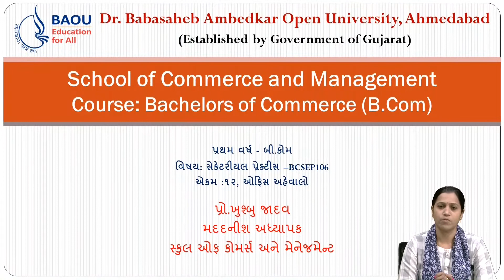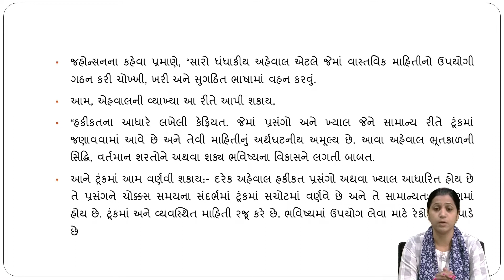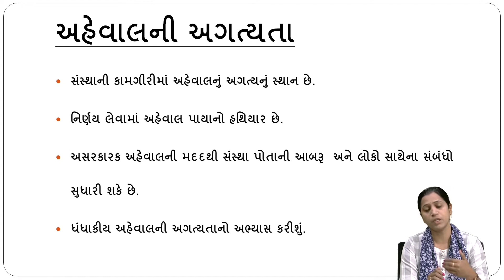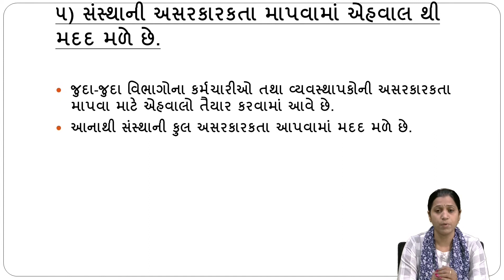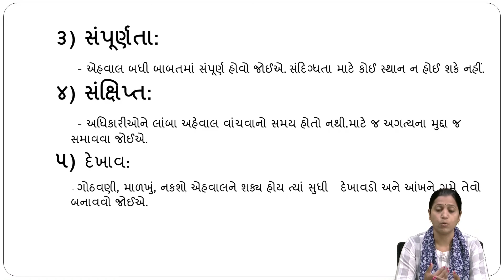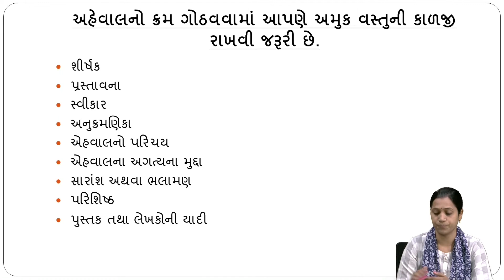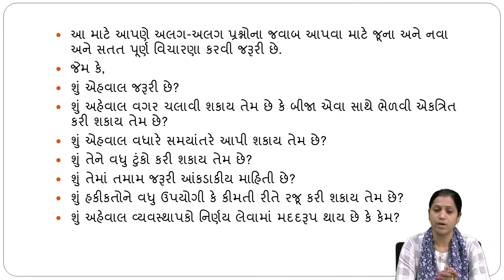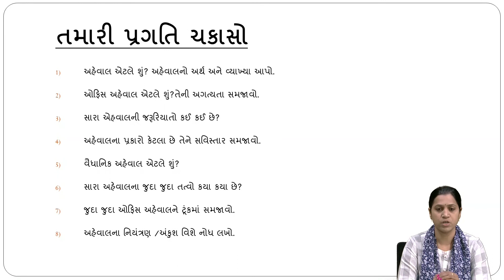BCom BCSEP106 Block 4 Unit 12 Office Report